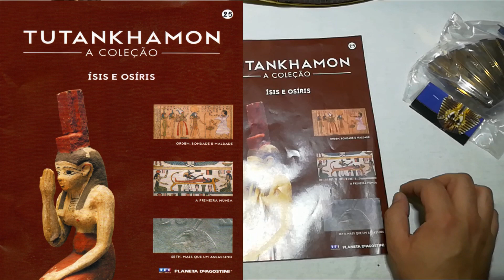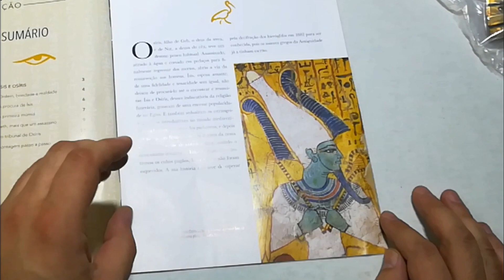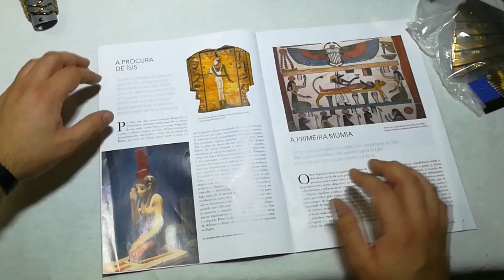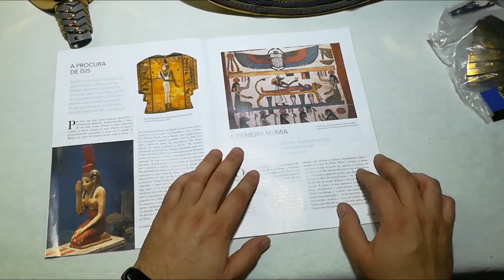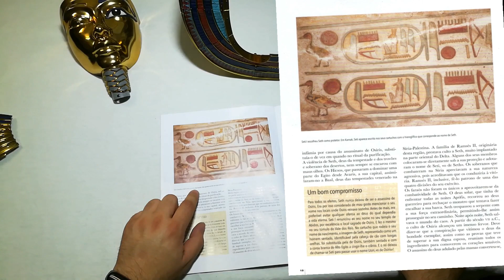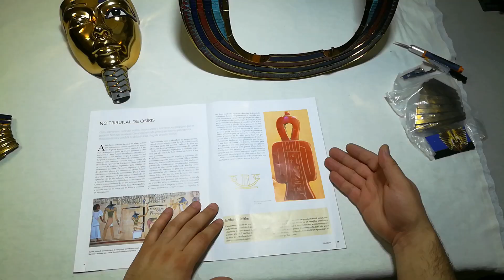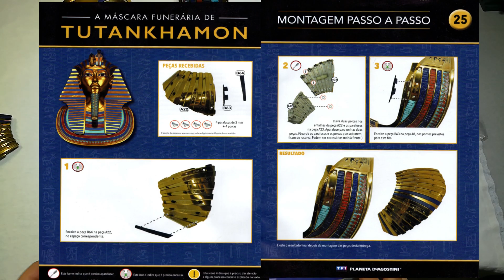Tutankhamon a Máscara, number 25 scale 1/1, Deagostini Altaya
Construction The Mask TUTANKAMON step by step.
Presentation of the magazine and its photos.
I will put the subtitles in several languages, I tried to do my best.

It is a faithful replica of the 1/1 scale (38 x 54 cm) of the funerary mask of the world's most famous pharaoh that can build piece by piece and with all the details for a result with maximum realism.

The fascicles of the collection will guide you through a fascinating journey revealing all the secrets of the pharaohs of Ancient Egypt, and especially the discovery of the intact tomb of the youngest king of the Eighteenth Dynasty, Pharaoh Tutankhamun.

The Tutankhamun Funeral Mask is presented at 1/1 scale, ie, Traduçãos das legendas em várias linguas.
Construção A Máscara TUTANKAMON passo a passo.
Apresentação da revista e suas fotos.
Vou colocar as legendas em várias línguas, tentei fazer o meu melhor.

Trata-se de uma réplica fiel à escala 1/1 (38 x 54 cm) da máscara funerária do faraó mais famoso do mundo que pode construir peça a peça e com todos os detalhes para um resultado com o máximo de realismo.

Os fascículos da coleção vão guiá-lo ao longo de uma viagem apaixonante revelando-lhe todos os segredos dos faraós do Antigo Egito, e especialmente a descoberta do túmulo intacto do rei mais jovem da Dinastia XVIII, o faraó Tutankhamon.

A Máscara Funerária de Tutankhamon é apresentada à escala 1/1, ou seja, tamanho real. As medidas depois de terminada a sua montagem são 38 cm comprimento x 54 cm altura.